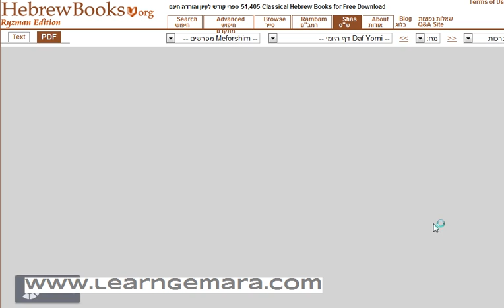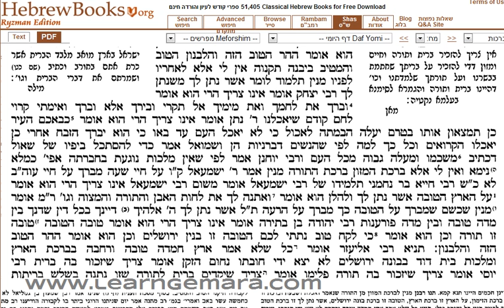Talmud Bavli-Berachot, Ch.7, Pg 48 - Daf Yomi